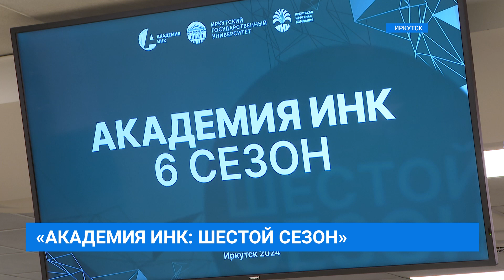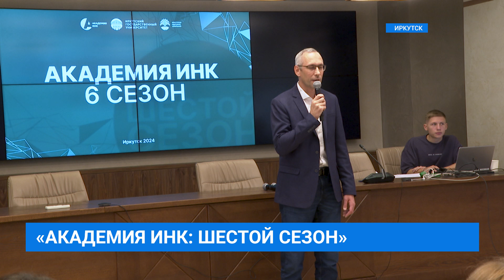В Иркутске стартовал шестой сезон образовательного проекта «Академия ИНК»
В Иркутске стартовал шестой сезон образовательного проекта «Академия ИНК». Эта программа призвана вдохновить и развить юные умы учеников 7–11 классов Иркутской области, предлагая им бесценные знания и уникальные возможности для роста. Подробнее об этом в сюжете Алёны Оленцевич.